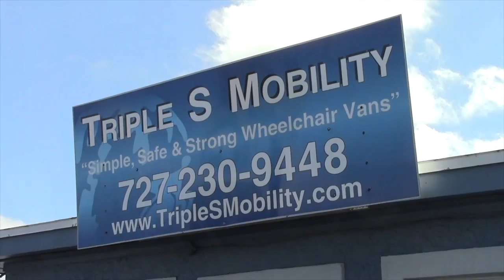Handicap Accessible Conversion Vans Highest Quality Rear Entry Side Entry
Hand crafted with 30% more steel and man hours than our nearest competitor, simple, safe, & strong.

We sell handicap accessible mini vans in:
Pine Bluff Arkansas, Hot Springs Arkansas, Texarkana Arkansas, Conway Arkansas, Seacy Arkansas, Jonesboro Arkansas, Fayetteville Arkansas, Bentonville Arkansas.

Nashville Tennessee, Memphis Tennessee, Jackson Tennessee, Franklin Tennessee, Jonesboro Tennessee, Chattanooga Tennessee, Cookeville Tennessee,  Searcy Tennessee, Germantown Tennessee.

Huntsville Mississippi, Starkville Mississippi, Southhaven Mississippi, Greenville Mississippi, Vicksburg Mississippi,Monroe Mississippi. Oxford Mississippi, Pine Bluff Mississippi.

Gulfport Louisiana, Baton Rouge Louisiana, Lafayette Louisiana , Alexandria Louisiana, Beaumont Louisiana, Monroe Louisiana, Shreveport Louisiana, Lake Charles Louisiana.

disabled dealer
disabled vehicles
handicap vehicles
handicap wheelchairs for sale
Handicapped vans
mobility accessories
40+ Years Experience Building Wheelchair Vans
disabled dealer
disabled vehicles

wheelchair vans
wheelchair vehicles